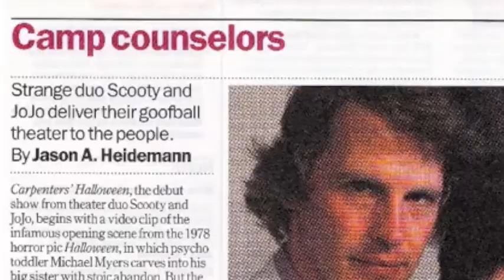What is The Scooty and JoJo Show?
Wanna learn a little more about these wacky folks behind The Scooty and JoJo Show?